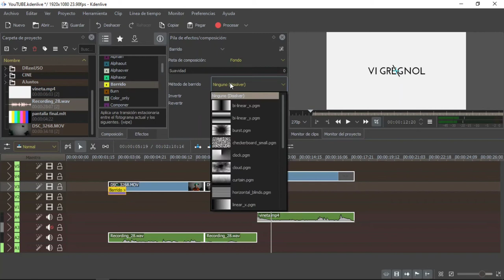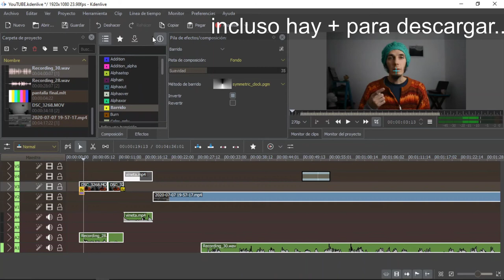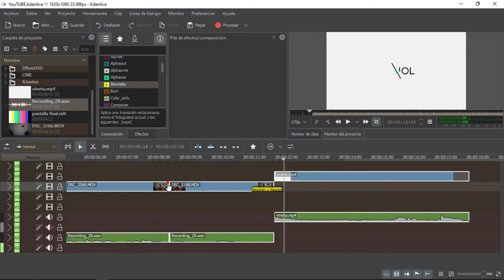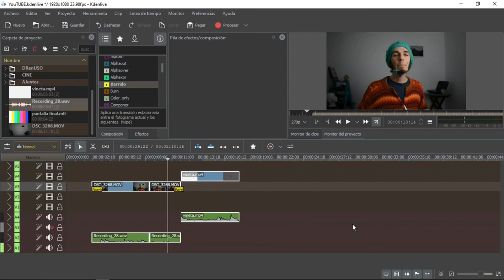TRANSICIONES en Kdenlive #5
Kdenlive es un editor de videos gratuito.

En ese video les enseño a como agregar transiciones (composición barrido, fade in, fade out) en tus videos.